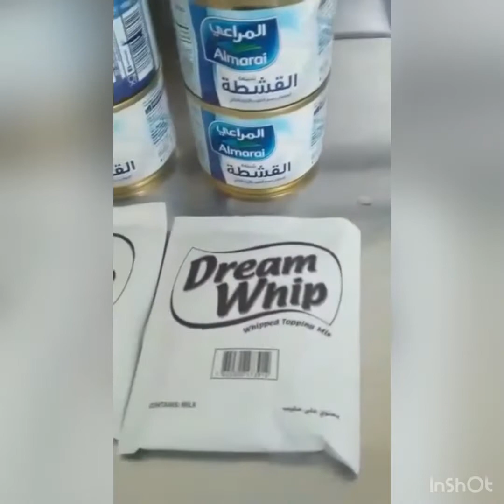How to make HONEY PUDDING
how to make honey pudding                                Recipe:                                                                             1pack ulker biscuits.                                                               1 can condense milk.                                                        8pcs. cream cheese.                                                              4 can nestle cream.                                                             120 ml fresh milk.